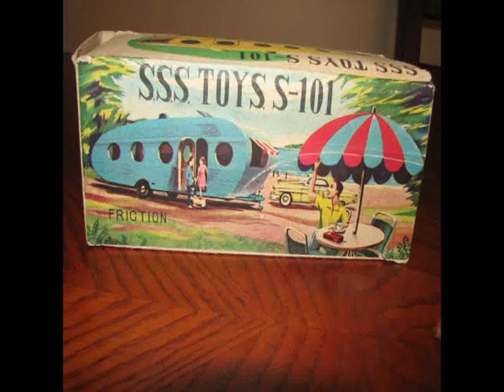Laptop Mainan Anak Anak Anak Anak Terbaru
Slide show of toy, toys, mainan, mainan anak, mainan anak anak, action figure,